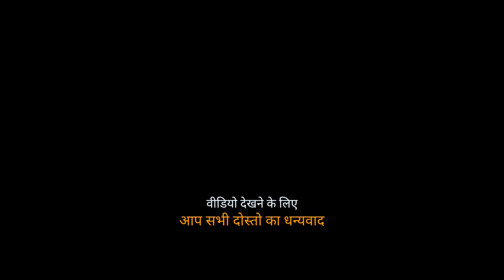शर्माता ध्रुव और चंन्दन की मस्तिया 😍 the Mintu Uppal Vlog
the Mintu Uppal Vlog